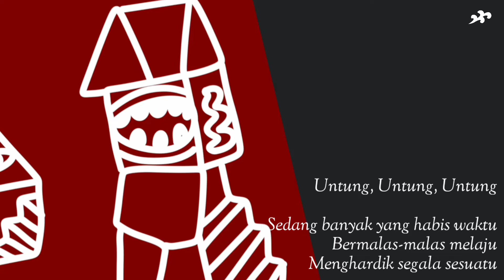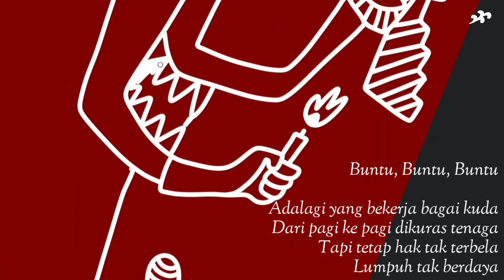Puisi Semua Benar, Aku Yang Keliru | Painting Poem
Puisi Semua Benar, Aku Yang Keliru
karya: -YZ-

Dinding-dinding dilukis debu
Jiwa kosong penuh pilu

Jaman merebak kuasa-menguasai
Benda-benda tak lagi dimaknai
Tanda-tanda tak punya arti
Biasa melukai, tak ada lagi peduli

Materi, Materi, dan Materi

Dikumpulkan menjadi segunung-gunung
Dilipat bergulung-gulung

Untung, Untung, Untung

Sedang banyak yang habis waktu
Bermalas-malas melaju
Menghardik segala sesuatu

Buntu, Buntu, Buntu

Adalagi yang bekerja bagai kuda
Dari pagi ke pagi dikuras tenaga
Tapi tetap hak tak terbela
Lumpuh tak berdaya

Kerja, Kerja, Kerja

Gerbong depan melesat
Gerbong belakang tak terangkat
Gerbong lain asal selamat

Kuat, Kuat, Kuat

Jaman di mana tak ada yang tahu
Mana yang benar mana yang keliru